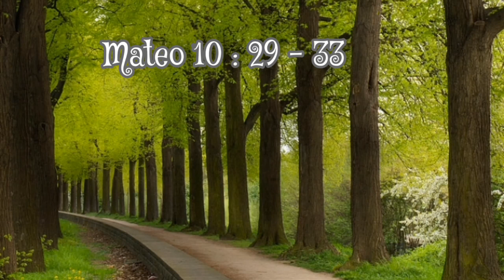Mateo 10 : 29 - 33 - Esther Larios